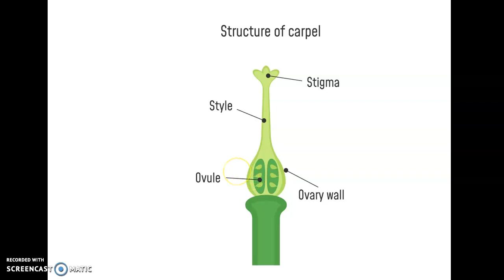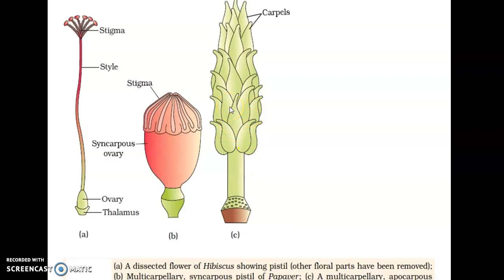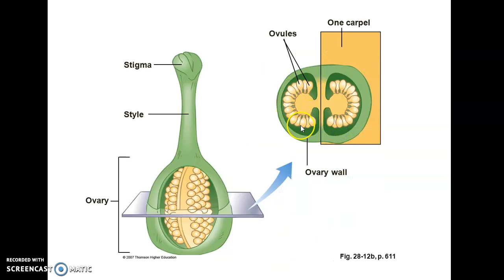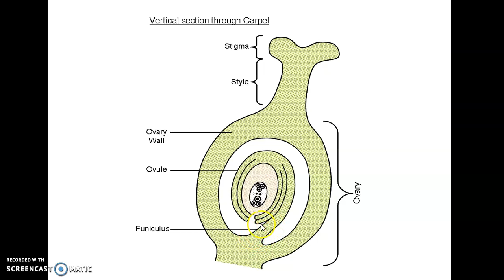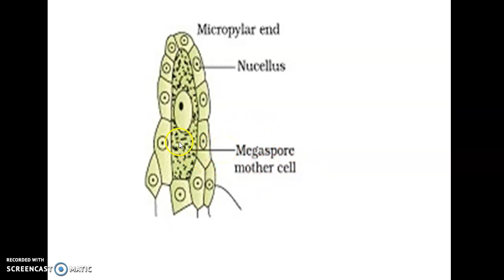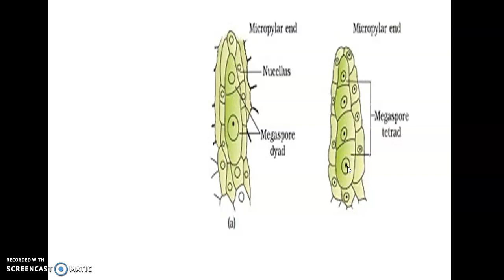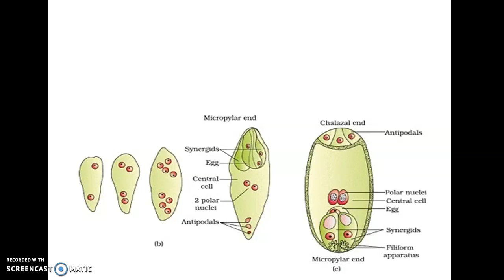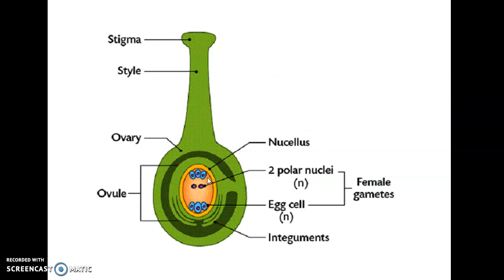REPRODUCTION PLANTS 2